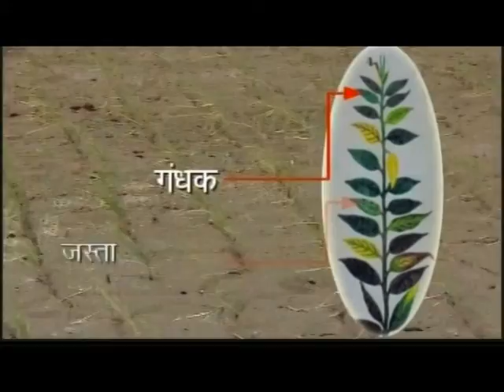प्रोमो कृषि दर्शन